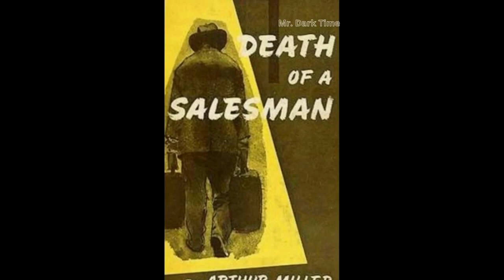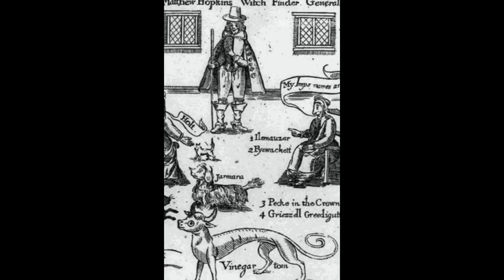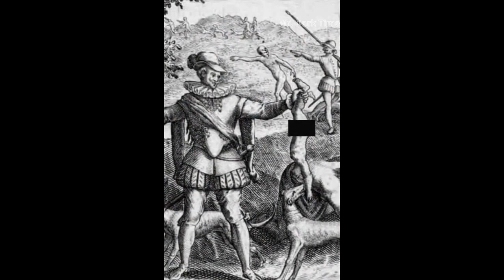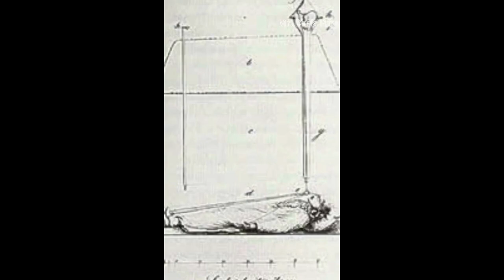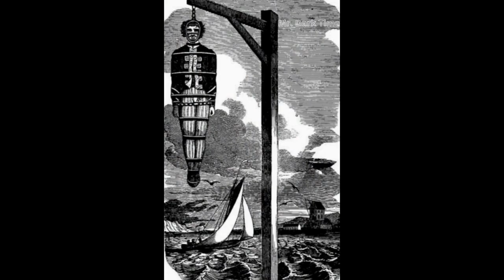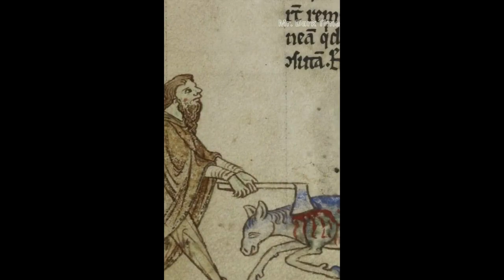Dark History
I Hope You Enjoy and Thank You for Your Support.